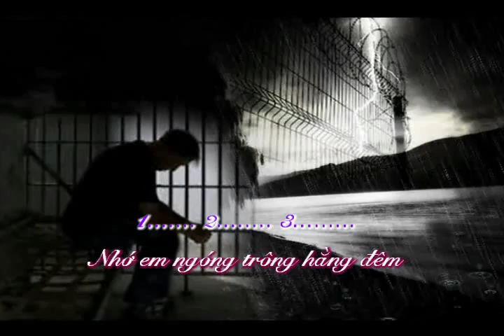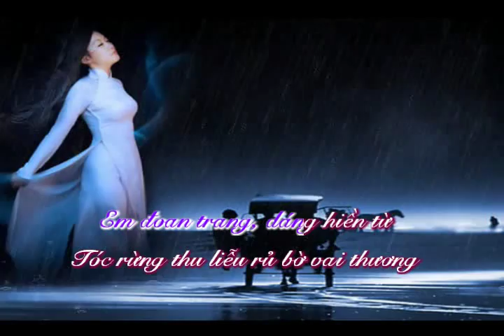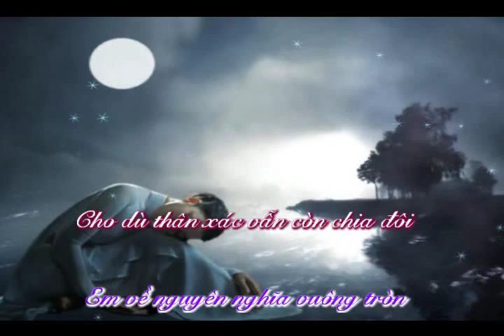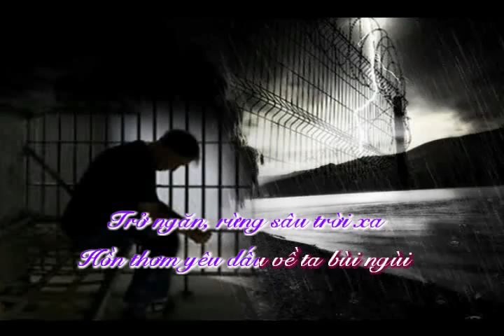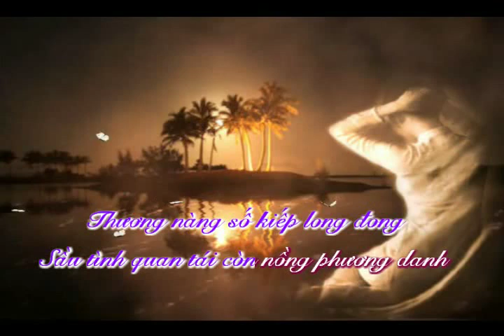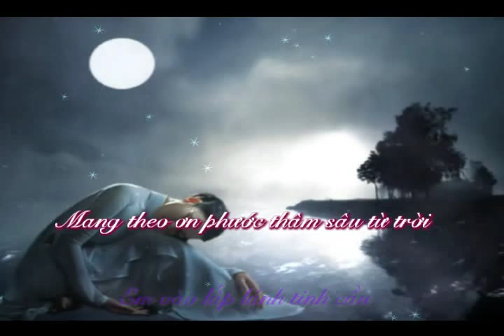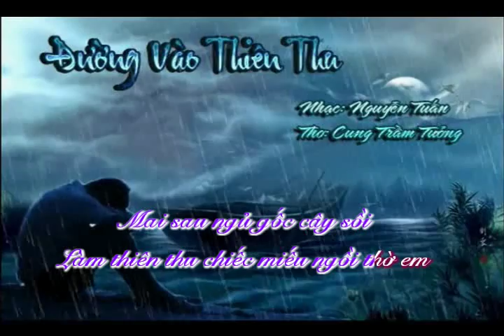Đường Vào Thiên Thu - Nhạc: Nguyễn Tuấn - Thơ: Cung Trầm Tưởng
Trình bày: Quốc Duy
Hòa âm: Võ Công Diên
Karafun by: Dĩ Vãng Buồn